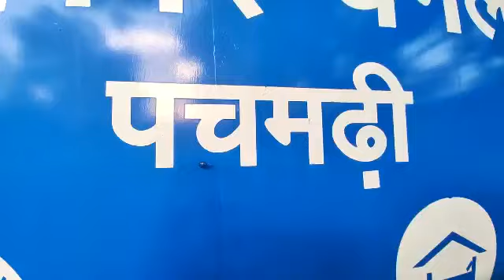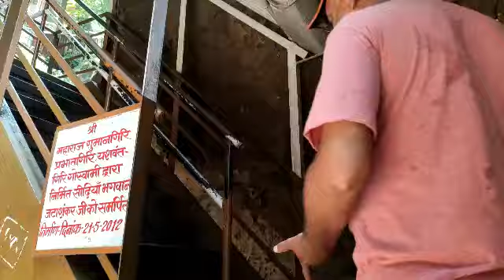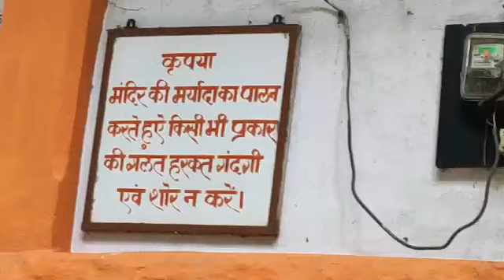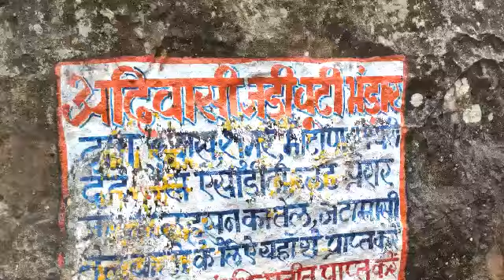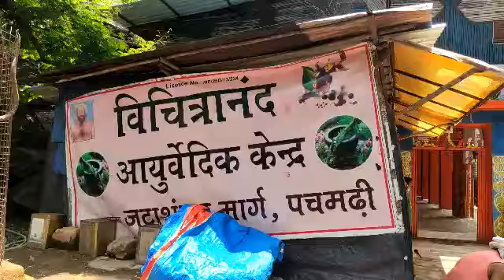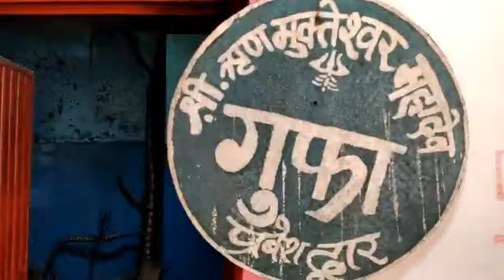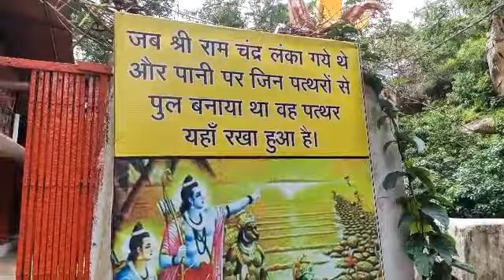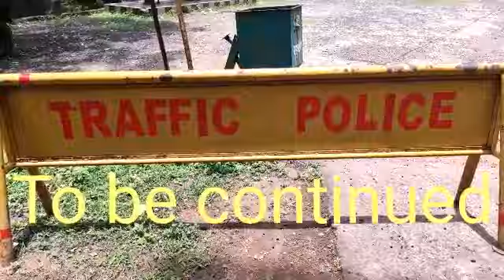Sri Jatashankar Mahadev Cave Temple Pachmarhi Darshan Part-6